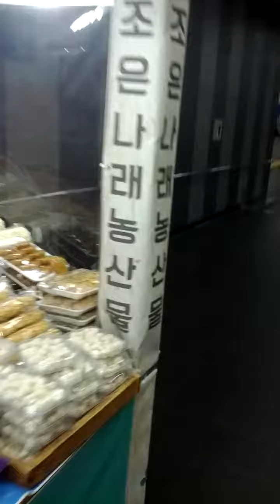Gong Deok Station Transfer-03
Thu 31st Jan 2019(AH 1440 Jumada Al-Ulla)
I'm transfer Gong Deok Station from Seoul Metro No 6 to Gyeongui Joongang Line subway station.
During I walk here, I saw a few regional product marketplaces again...